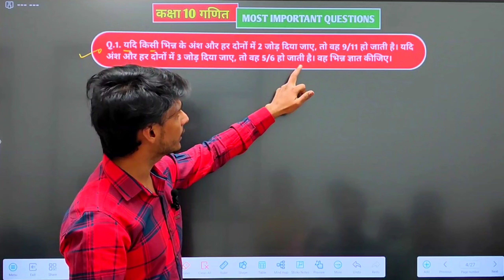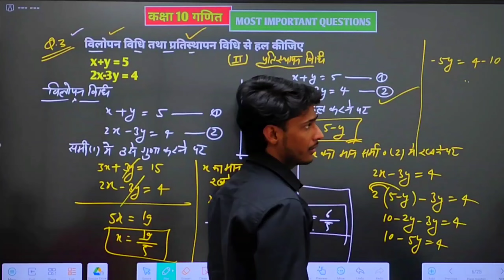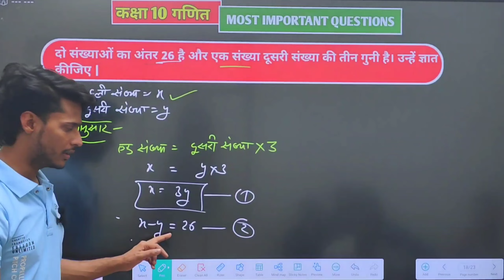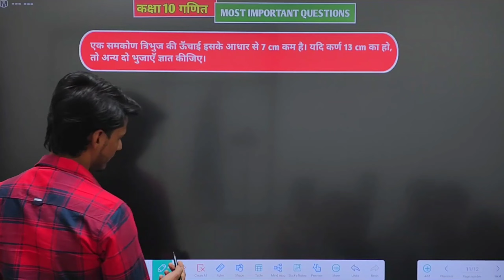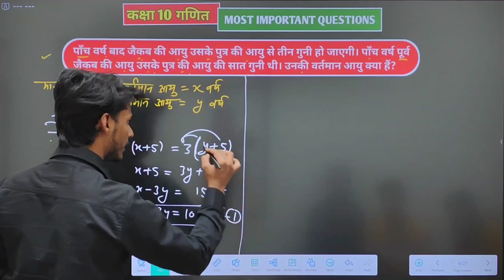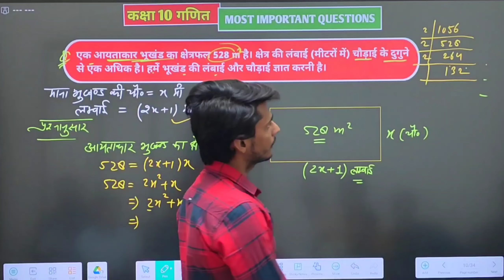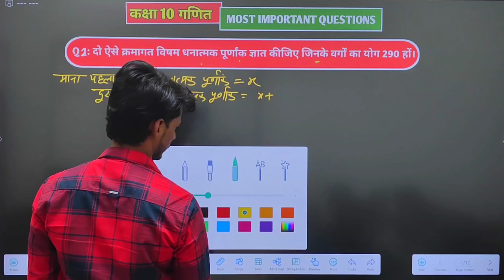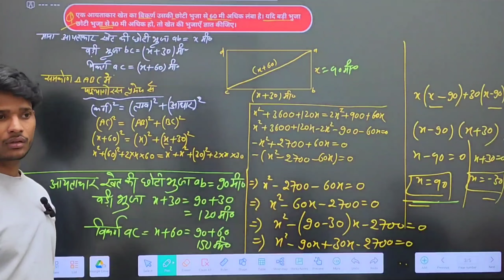पूरे गणित के सिर्फ ये Questions तैयार करलो 70 अंक पक्का 2024 | 10th Maths Important Questions 2024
Hi

About this video:
पूरे गणित के सिर्फ ये Questions तैयार करलो 70 अंक पक्का 2024 | 10th Maths Important Questions 2024 board exam mein pass hone ka tarika, बिना पढ़े गणित में पास होने की ट्रिक, ganit mein pass hone ki trick, गणित में पास होने की ट्रिक
board exam mein pass hone ka tarika, बिना पढ़े गणित में पास होने की ट्रिक, ganit mein pass hone ki trick, गणित में पास होने की ट्रिक
MOST Important questions maths 2024
Master coaching Dilshad sir
Class 10 Maths Important Questions board exam 2024
class 10, board exam mein pass hone ka tarika, shobhit nirwan, Class 10 maths mai kaise pass ho
Dilshad sir please 🙏
Master coaching Dilshad sir up board exam 2024
class 10 maths, class 10, class 10 maths important questions 2024 ncert, Class 10 maths important questions 2024 master coaching Dilshad sir
Most Important questions Solution 2024 master coaching Dilshad sir
How to get 90% marks 2024 up board 2024 class 10 Maths